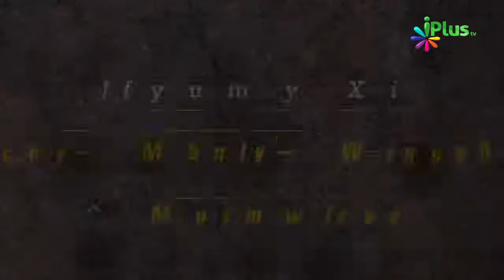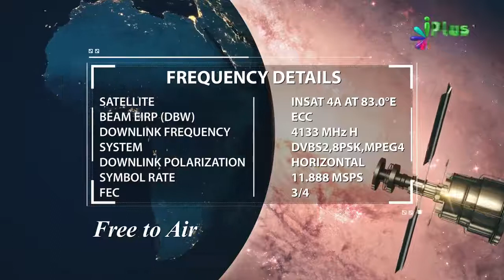Dekhiye Shahad Honey Ke Scientific Benefits - Tibbe Nabawi saw Medicine By Dr. Yasir Arafath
JazakAllah!